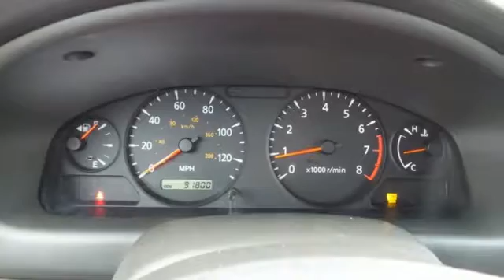Used 2004 Nissan Sentra Rochester MN Winona, MN SB41418 - SOLD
Year: 2004
Make: Nissan
Model: Sentra
Trim: 1.8 S
Engine: 1.8L I4 DOHC 16V
Transmission: 4-Speed Automatic with Overdrive
Color: Silver
Mileage: 91797
Stock #: SB41418
VIN: 3N1CB51D74L485142
Recent Arrival! Sentra 1.8 S Silver Odometer is 53971 miles below market average! We look forward to earning your business!

Address:
4900 Highway 52 North